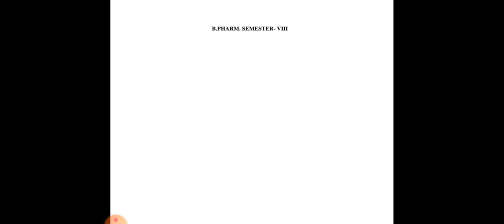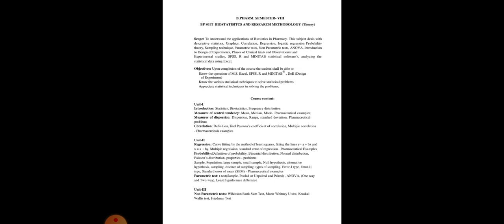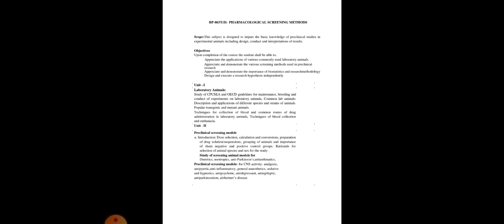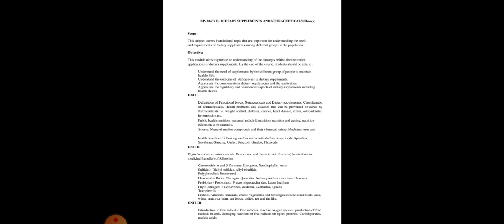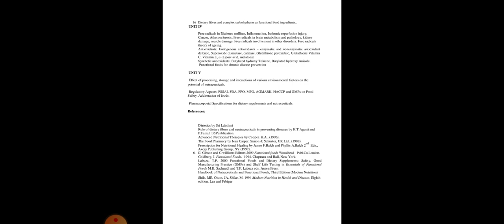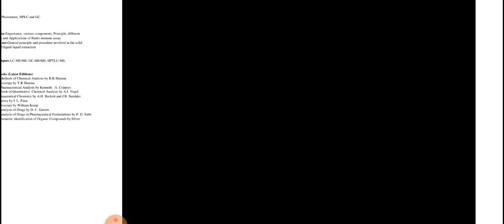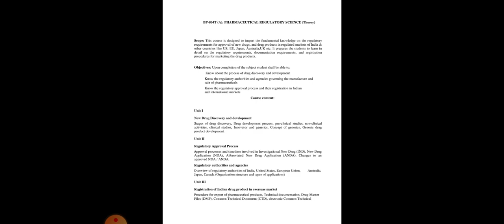B.pharma 8th semester syllabus| B.pharma 8th sem syllabus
B.pharma 8th semester syllabus |
8th semester syllabus| B.pharma 8th sem syllabus |syllabus

यह कंप्यूटराइज्ड नोट्स है तो आप इन्हें ले सकते हैं हैंड रिटन नोट्स में स्टूडेंट को दिक्कत आ रही थी राइटिंग समझ में नहीं आ रही थी यह नोट बहुत अच्छे हैं आप निश्चिंत होकर इन्हें ले सकते हैं थैंक यू

This is computerised notes u can take these the student was distrected in hand ritan notes dont understand writing u can take for sure thank-you 🥰🥰🥰

8th Semester (B. Pharma)
1) Biostatics